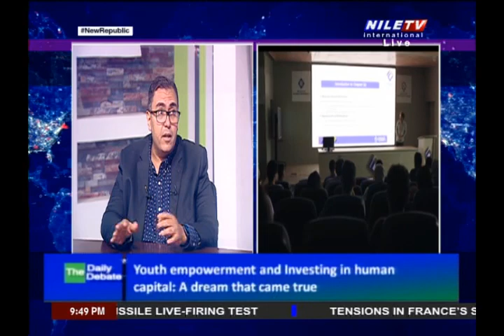Daily Debate 3 7 2023 Report Dr , Mohamed Khalil Moussa part 3